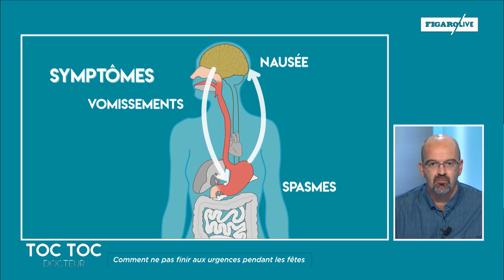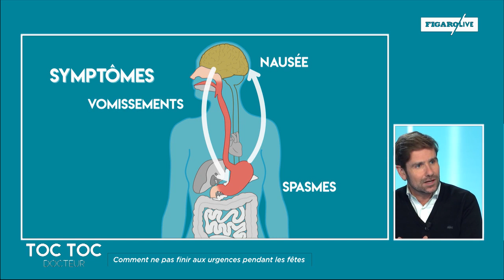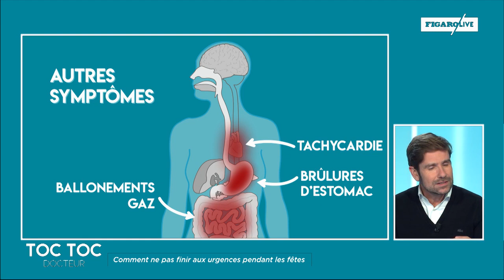Comment se manifeste une indigestion ?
L'équipe de l'émission santé du Figaro, "Toc Toc Docteur", et leur invité le Dr. Gérald Kierzek, médecin urgentiste et chroniqueur santé à Europe 1, répondent à vos questions pour éviter de finir aux urgences pendant les fêtes.